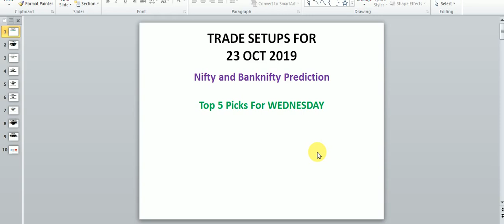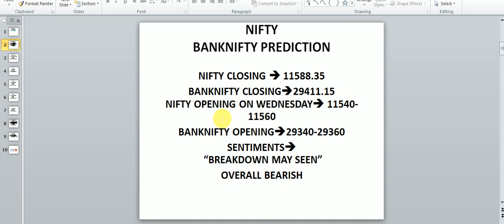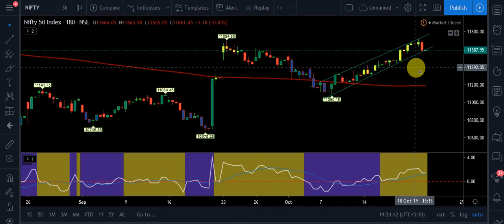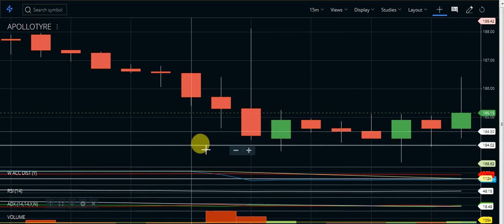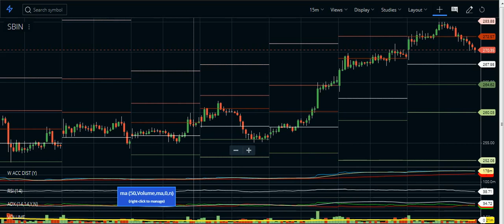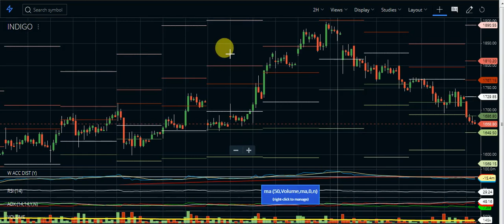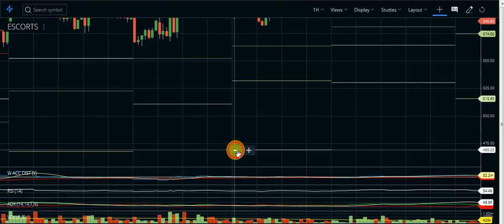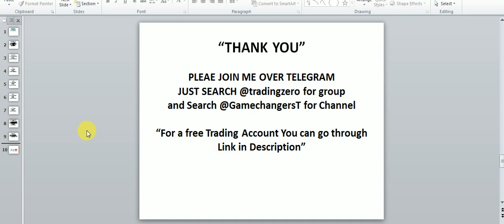Intraday trading tips for 23 October 2019 | With Chart Explanation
This Youtube Channel Is Dedicated For intrday Traders Having Capitals 25000+
Make money and learn How To Trade Intraday successfully In Low Capital .

Yes You Can Be a successful day trader.

OPEN FREE Trading ACCOUNT With UPSTOX Click here-

OPEN A FREE TRADING ACCOUNT WITH STOXKART HERE AND ENJOY 15RS PER TRADE CLICK ON THE BELOW LINK

OPEN A FREE TRADING ACCOUNT WITH ZERODHA HERE :-

Gamechangers Trade,Gamechangers